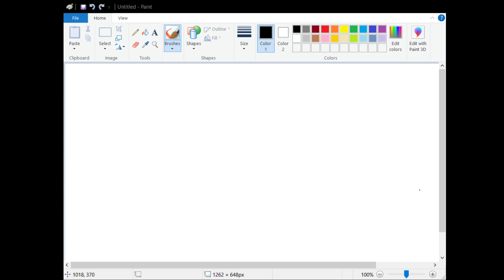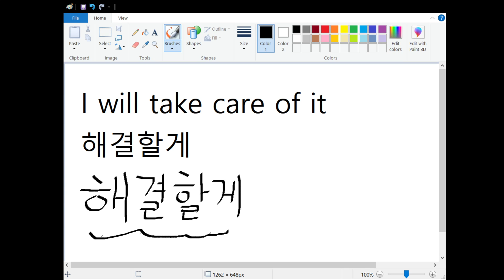How to say "I will take care of it" in Korean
Speak and write in Korean - "I will take care of it" is "해결할게"